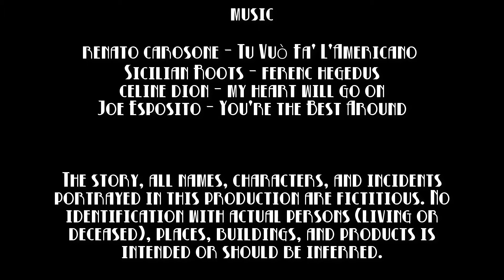De Luca: Revenge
With Vince De Luca's arch nemesis gone, he has to find help to defeat him once and for all.